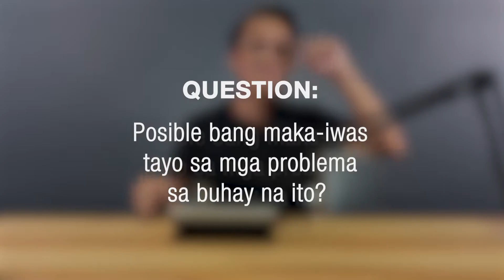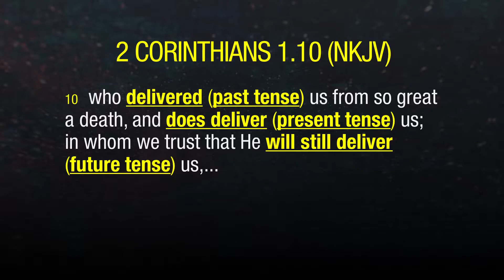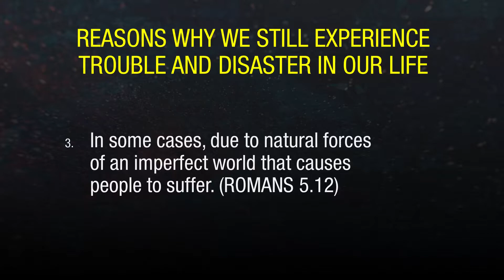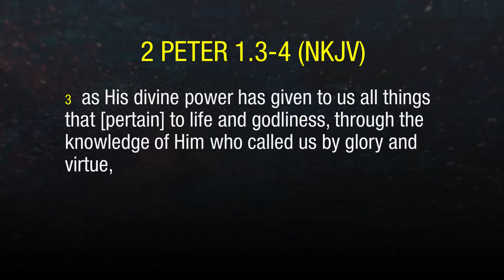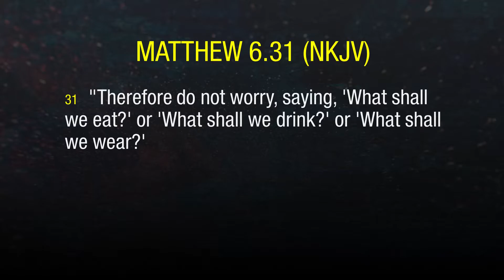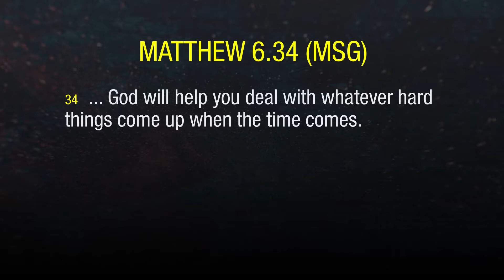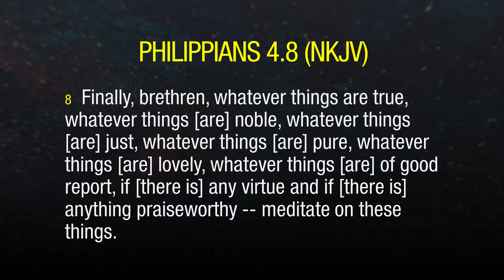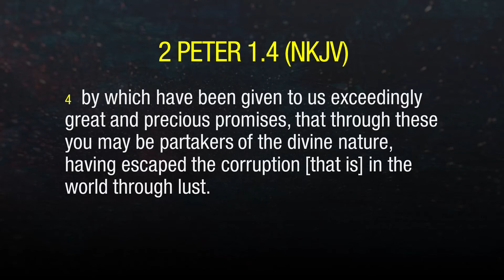How To Keep Ourselves Out of Trouble? | SOULution S4 - Ep. 32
Posible bang maka-iwas tayo sa mga problema sa buhay na ito? Ano sa palagay mo?

Partner with us!